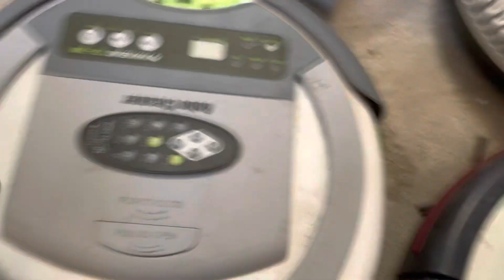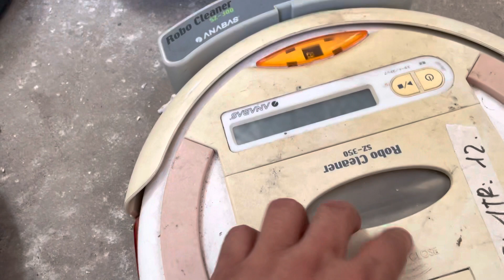Thanh lý 5 con robot hàng bao nguồn vjo bác nào về làm. Lh 0983329755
+ Các bác muốn hướng dẫn sử dụng đồ hàng Nhật Bãi thì xin để lại bình luận. Để kết nối hướng dẫn trực tiếp, các bác vui lòng gọi đt hoặc zalo: u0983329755 hoặc zalo: 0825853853
-  hàngbãinhật nồicơmđiệnnhật hướngdẫnsửdụngnồipanashonic nồipanashonichangvip panasoniccocbuiam noicomnhatgiare noizojiroshi Nồitoshibacơmcháy bếptừNhật tủlạnhNhậtbãi hướngdẫnsửdụngcácloạinồiNhật dạ

- [ ] © Bản quyền thuộc về Hàng Nhật Bãi Giá R© Copyright by Hàng Nhật Bãi Giá Rẻ ☞ Do not Reup